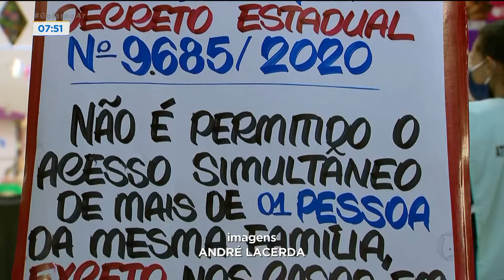COVID-19: MERCADOS ADOTAM NOVAS REGRAS PARA EVITAR CONTAMINAÇÃO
PARA EVITAR A CONTAMINAÇÃO DO NOVO CORONAVÍRUS MERCADOS E SUPERMERCADOS ESTÃO ADOTANDO NOVAS REGRAS DE LIMPEZA E FISCALIZAÇÃO DO USO DE MÁSCARAS. OS CLIENTES APROVAM A INICIATIVA QUE TRAZ MAIS SEGURANÇA NA HORA DE FAZER AS COMPRAS.